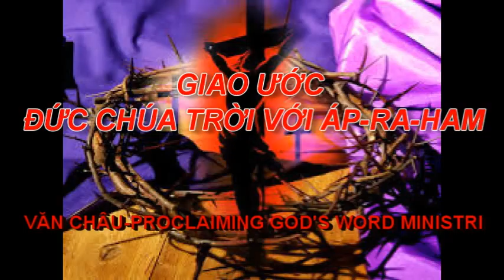GIAO ƯỚC ĐỨC CHÚA TRỜI VỚI ÁP-RA-HAM ( Bài 04 ). VĂN CHÂU - PROCLAIMING GOD'S WORD MINISTRY